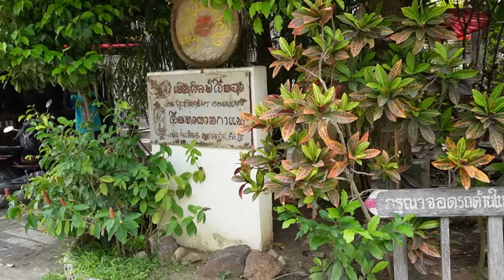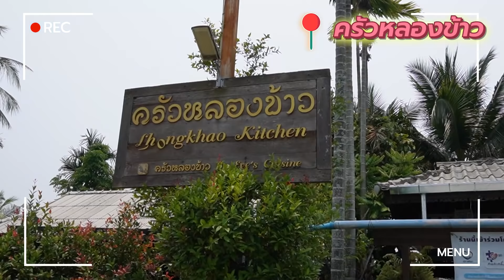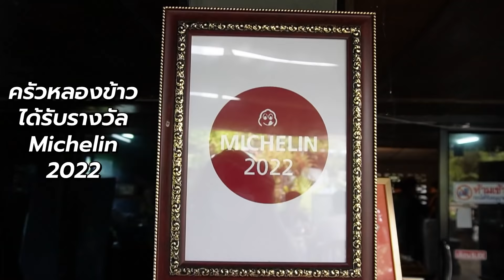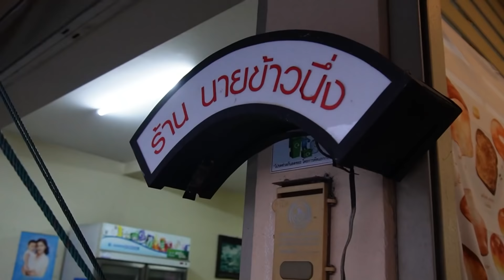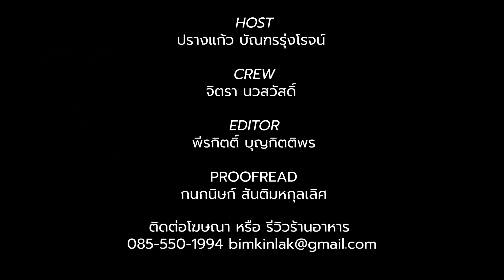(ซับไทย) บิ๊มกินแหลก กับ 3 ร้านอาหารเหนือ ณ เชียงใหม่ ปี 2022 - EP.150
คำเตือน ***เปิด Subtitle ได้ตรงปุ่ม CC ***

วันนี้ยังอยู่กันที่เชียงใหม่เจ้า บิ๊มขอพาร่างตัวเองไปกินอาหารเหนือด้วยกันทั้งหมด 3 ร้านกัน โดยทั้ง 3 ร้านค่อนข้างอยู่นอกตัวเมืองนะคะ มี 2 ร้านเป็นมิชลิน ส่วนอีกร้านเป็นร้านที่โด่งดังในอินเตอร์เนต ส่วนรสชาติจะเป็นยังไงกันนั้น ไปดูเลย

พิกัด📍
เฮือนใจ๋ยอง